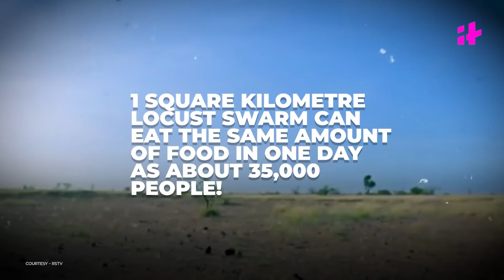Locust Swarm: India Is Facing The Worst Locust Attack In 26 Years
Locust swarms are here and they are already eating our crops. While the country is already dealing with coronavirus pandemic, another crisis is knocking at our doors. Watch this video to find out the reason behind these attacks and how other countries have been devastated by these locust swarms.